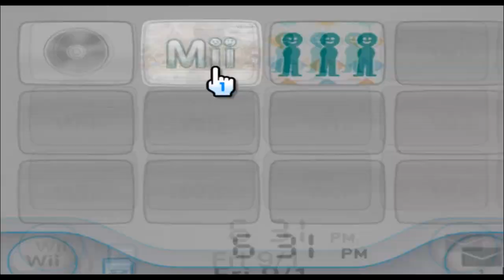Shulk - Xenoblade Chronicles - Mii 1398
me eating a banana be like
im really peeling it.

1398/10100

Plaza: 99

Parade: 1297